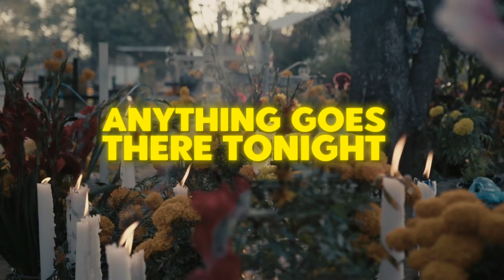Andrew Jacobs- South of the Border (Official lyric Video)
New music release and official lyric video for South of the border written by singer/songwriter Andrew Jacobs